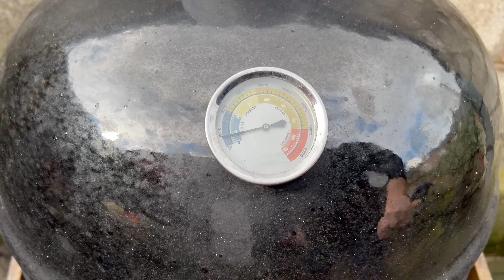Kazan Kebab (Kazan Kabob) / Kazanas - Leono Virtuvė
Jūsų dėmesiui: Kazan Kebab (Kazan Kabob)

Jeigu jums patinka mano kuriami video, pavaišinkite mane ☕️. Ačiū.

Ingredientai:

Bulvės -  2 kg.
Kiauliena - 1500 gr.
Morkos - 3-4 vnt.
Paprika - 1 vnt.
Česnakas - 3-4  sk.
Svogūnas - 1 vnt.
Druska - 2 a.š.
Pipirai - 1 a.š.
Kuminas - 1  a.š.
Ciberžolė - 0,5 a.š.
Čili pipiriukai
Petražolės
Raudonasis svogūnas
Svogūno laiškai

Gaminimo eiga:
Į kazaną pilame 1 l. aliejaus, duodame jam įkaisti. Nulupame bulves ir morkas, supjaustome norimo dydžio gabalėliais, nusausiname ir kepame aliejuje kol gražiai apskrus. Apskrudus ištraukiame į atskirą indą, apiberiame druska ir pipirais. Mėsą pjaustome apystambio šašlyko dydžio gabalais ir taip pat kepame aliejuje, kol gražiai apskrus. Apkepinę taip pat druskiname ir pipiriname. Apkepinę bulves ir mėsą nupilame aliejų, įpilame naujo apie 50 ml. ir sudedame pusžiedžiais pjaustytą svogūną. Ant viršaus dedame apkepintas bulves, apiberiame ciberžole. Ant bulvių dedame apkeptą kiaulieną ir apiberiame kumino sėklomis. Įpilame 200 ml. vandens ir ant silpnos ugnies laikome 40 min.. Praėjus 40 min. suberiame smulkintas petražoles, svogūno laiškus, česnakus ir čili pipirą, dar palaikome 10 min.. Patiekalą papuošiame raudonojo svogūno pusžiedžiais ir paprikos juostelėmis.
Skanaus.

Čia visi mėgsta skaniai pavalgyti...